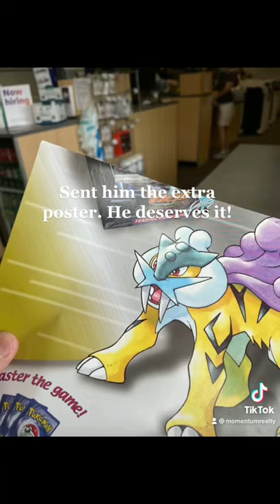Help us find the Pokémon Champions! Joshua Goldstein and Tom Liesegang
I have one extra poster if you can help me find one of the other two Pokémon champs!